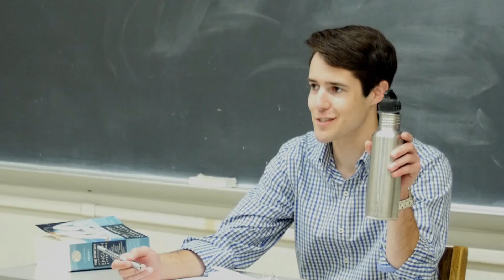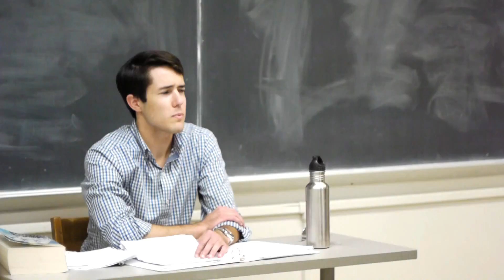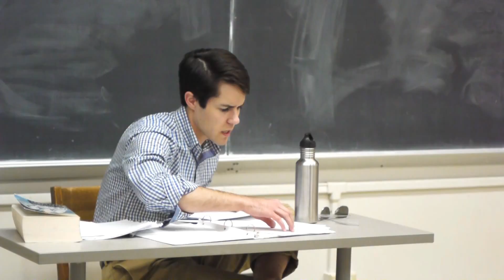Friday 8:55 - Audit in Disguise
Episode Eight of the Madison Misnomer original series Friday 8:55!

Cast:
Paco, Lauren Dalzin, Billy Garcia, Amy Parr, Ann Sticha, Isabel Cuddihy, Joe Poschung, Nicole Lang, Matt Huppert

Editor:
Meg McMahon

Cinematography:
Meg McMahon, Eric Wiig

Friday 8:55 is an original Madison Misnomer production created by Eric Wiig and Adam Yafai